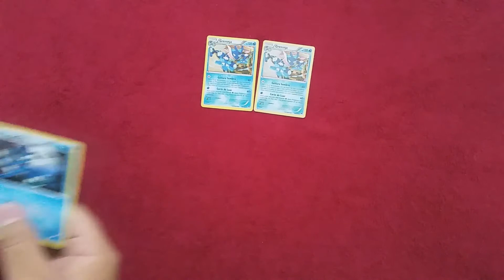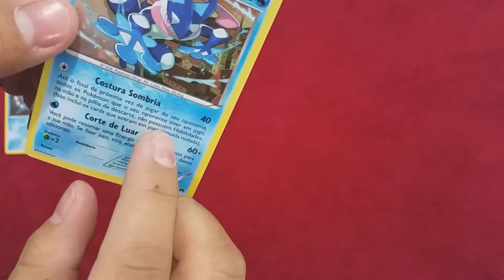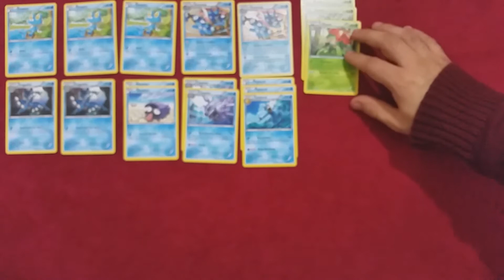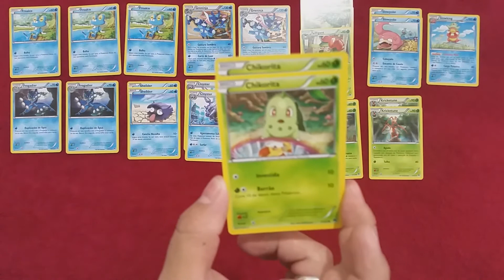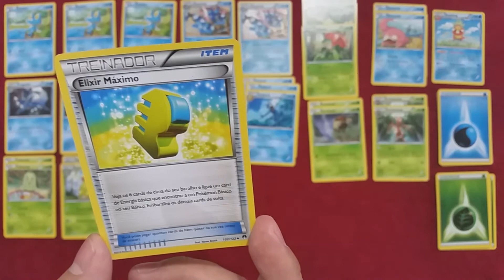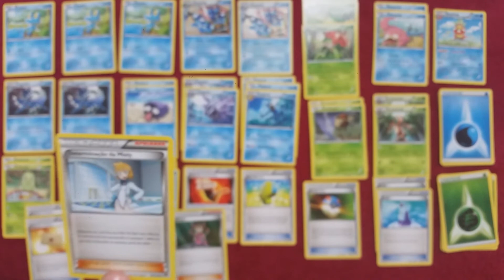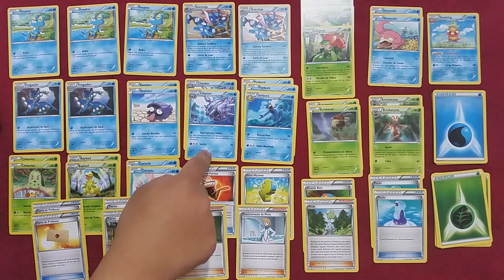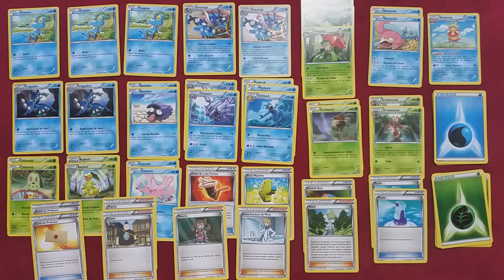TCG Temáticos #3 Retalhador de Ondas (Greninja) - Turbo Colisão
Fala Galera, mais uma análise de Temáticos!! Para hoje trazemos o Deck de Greninja da XY9 Turbo Colisão. Um deck interessantíssimo por trazer algumas cartas bases do Deck competitivo do Greninja, além de outras cartas um tanto caras como Max Elixir e Cinta de Luta Furiosa.

Decklist:
3 Froakie
2 Frogadier
2 Greninja
2 Psyduck
1 Golduck
2 Shellder
2 Cloyster
2 Corsola
2 Chikorita
2 Bayleef
2 Kricketot
2 Kricketune
2 Petilil
1 Liligant

1 FFB
1 Great Ball
1 Determinação da Misty
2 Poção
2 Cartas do Prof.
1 Shauna
2 Tierno
1 Wally

9 Energias Água
9 Energias Grama

Falou!!